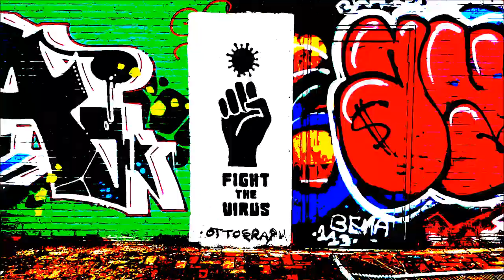NDSM Amsterdam Streetart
Street art  NDSM Amsterdam - NDSM-werf is a derelict shipyard turned edgy arts community. It wafts a post-apocalyptic vibe: an old submarine slumps in the harbour, abandoned trams rust by the water's edge, and graffiti splashes across almost every surface